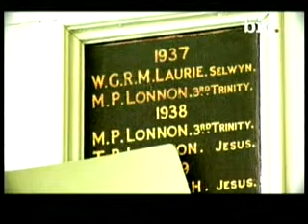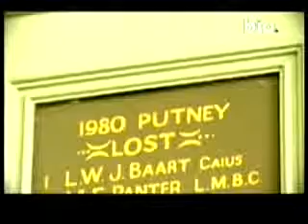Tano - Taxi - Biografia PARTE 2